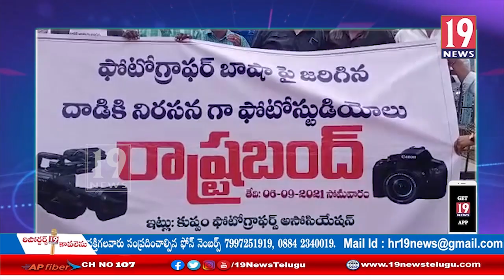అనంతపురం ఫోటోగ్రాఫర్ పై జరిగిన దాడికి నిరసనగా కుప్పంలో ర్యాలి నిర్వహించిన ఫోటోగ్రాఫర్స్ - చిత్తూరు